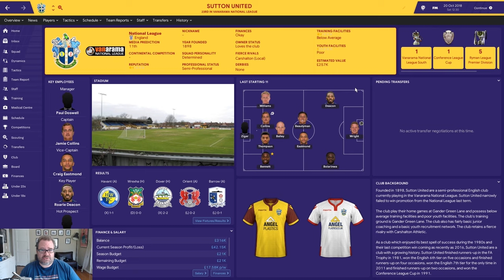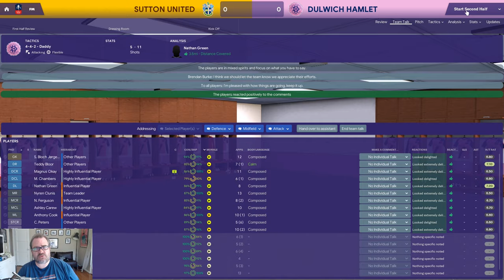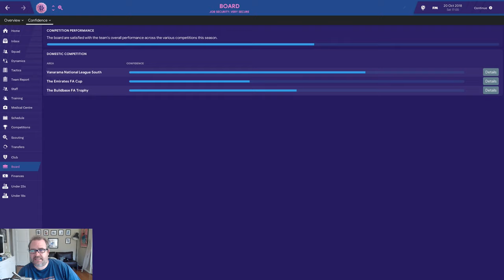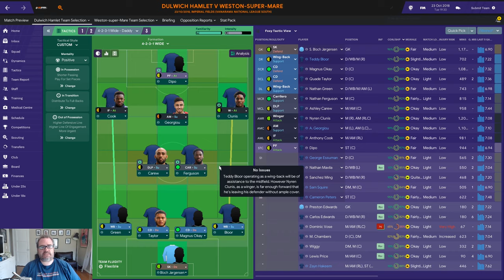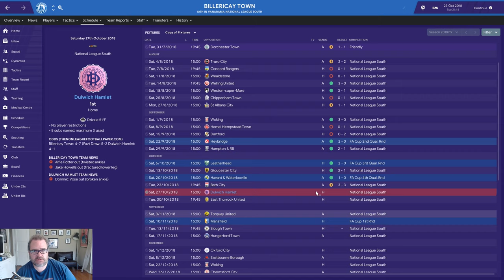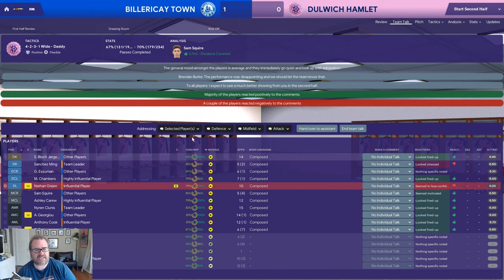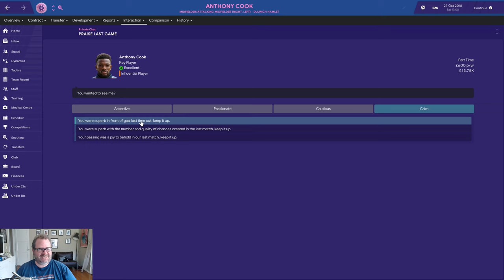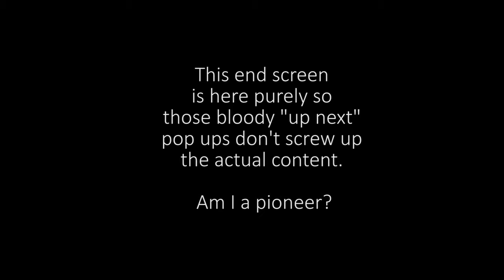FM19 Daddy Does Dulwich Ep 6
Daddy's season rolls on.